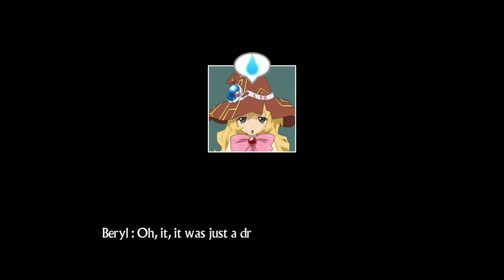Tales of Hearts R - Part 41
0:00 Dronning side quests
12:34 Blanche Villa side quests
24:01 Prinseur side quest
32:13 Straga side quest
40:38 Lion Park ferris wheel
45:10 Pendeloque Southport side quest